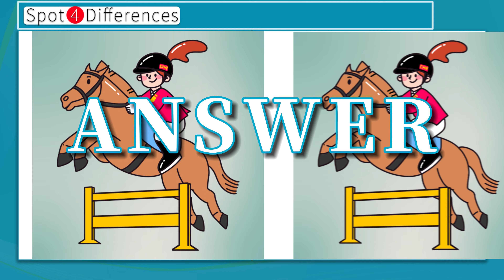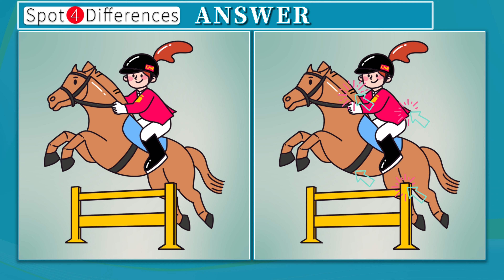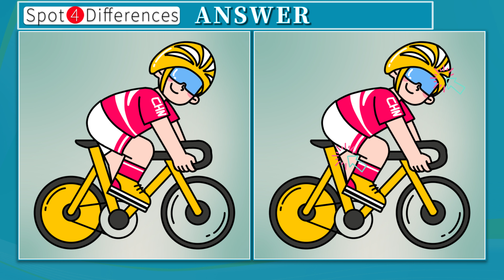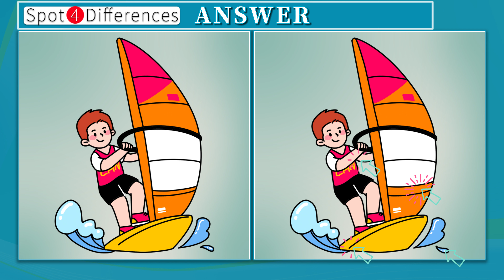【Spot the difference】If you've found them all, you're a genius!|Find 4 Differences|54